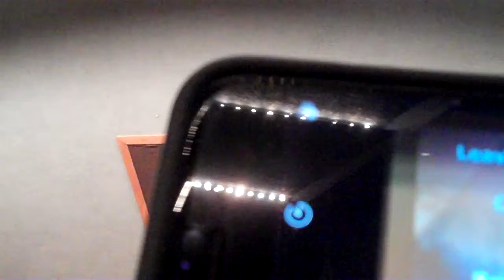Living Hope DC 02/26/17 Brother Sam Preaching 2